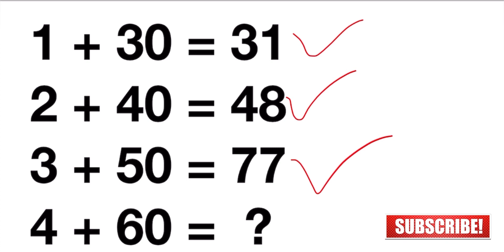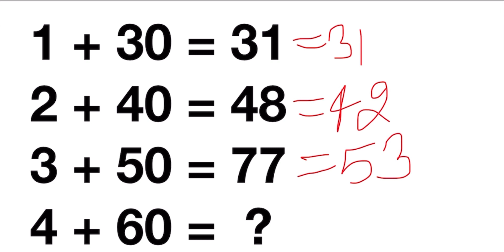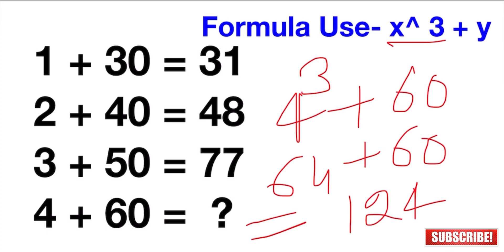Can you solve it problem mathematics puzzle | How to solve mathematics puzzle |Puzzle solve in Hindi